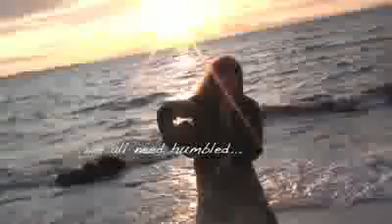Eddi Reader - Dragonflies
Single released November 2009. Filmed and edited by John Douglas on the west coast of the Mull of Kintyre.